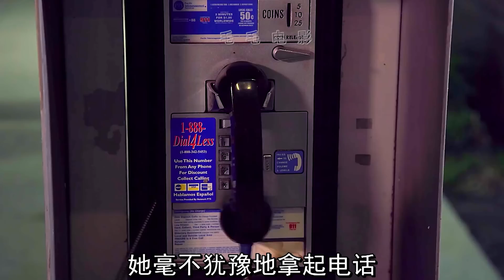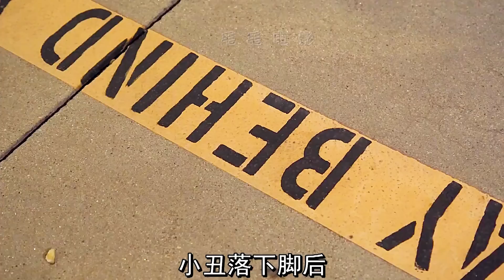女人睡覺時，床下伸出很多只手，大爺喜歡吃玻璃，科幻，奇幻，短片，解說，獵奇，恐怖，6個小故事合集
00:00 老人吃玻璃
01:24 泳池怪物
02:43 無數怪手
04:21 小醜復仇
06:06 可怕的小醜
07:57 可怕的小醜 。